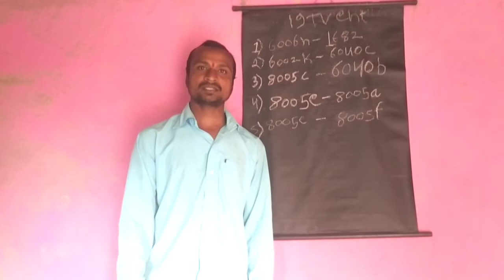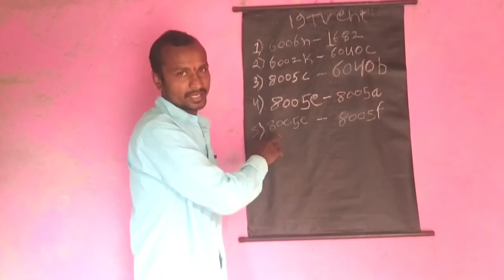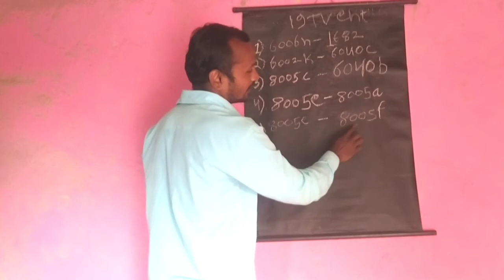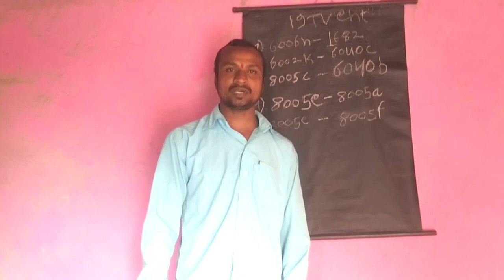ST related fault EHT con con sa set aor mec hogi crt tv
Powerful Motivational video by pradip Best motivational speech in हिंदी,CRT TV repairing,CRT TV power supply and vertical CRT TV vertical problem to problem,CRT TV filament problem service no,CRT TV SMPS power supply,
crt tv 5 wire modular supply,
CRT TV standby problem,
CRT TV h line problem,CRT TV Yog problems,
crt tv samsung ego videocon,Samsung TV vertical problem,samsung tv vertical lines problem fixed,
samsung led tv screen problems,Samsung TV repairing हिंदी,
Onida CRT TV repairing हिंदी,Onida TV vertical हिंदी,
Onida TV power supply problem हिंदी,
Onida TV app problem हिंदी,,,,,,,,,LED TV power supply problem,LED TV power supply problem hindi,
samsung led tv power supply repair hindi

samsung led tv panel problem and
Samsung LED TV modular Kaise attach Karen,
Samsung LED TV 21 power supply,Samsung LED TV 21 panel problem,
Samsung LED TV white display and crack display 21 inch,
Samsung LED TV 21 lining problem,
Samsung LED TV board changing board problem,
Samsung LED TV software,
Samsung LED TV 21 audio on audio sound problems,
samsung led tv 32 inch power supply problem,,,,
Haier LED TV power supply problem and sound problem panel problem all problem,
Haier LED TV 21 sound problem,Haier LED TV 21 power, section problem and modular at this mint,
Haier LED TV STR model power सप्लाय,
Haier LED TV colour problem and setting
Haier problem panel मप्पिङ्,
Haier LED TV panel mapping and reservation setting,
Haier LED TV 32 inches 42 inches all LED TV and other problems,
LED TV backlight problems power section voltages,
LED TV STR wiring and power supply modular wiring,LED TV STR wiring,
लेड टीव्ही, power supply modular wiring,
LED TV inverter बोर्ड,
led tv inverter board price in india,.
Life Changing सेमिनार,motivation videos,and Life Changing seminar and lectures,
Kuch Socho Jo kar जाएंगे,
Kuch Kar Aisa Duniya Banna Chahe Tere Jaisa,
dimag ki takat badhane motivat ,motivation विडिओ,life ke bare mein जाणकारी,
Ek Din Jina Hai To motivation video,
vestige motivational video in hindi 2020,
failure to success motivational videos in hindi,
success motivation videos and business
success motivation videos and paste pro problem,
success your business life,
Pradeep Jadhav LED,
Pradeep television,
Videocon DTH all setting hindi,Videocon DTH software Hindi,DD free Dish signal problem,डीडी फ्री डिश सिग्नल प्रॉब्लम,
dd free dish set top box power supply repair,.
DD free Dish all channel set,